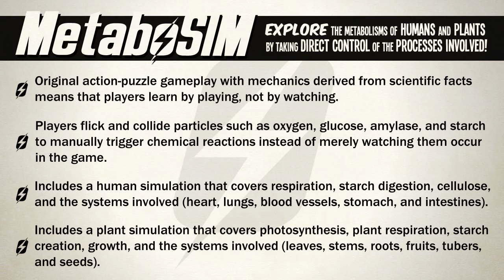MetaboSIM, by Zachtronics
A kinetic puzzle game by Zachtronics that explores the metabolic systems of humans and plants. Available for iOS and Android tablets as part of the Amplify Learning curriculum.